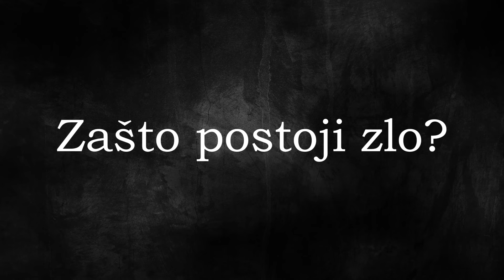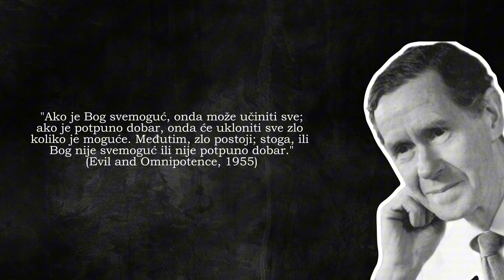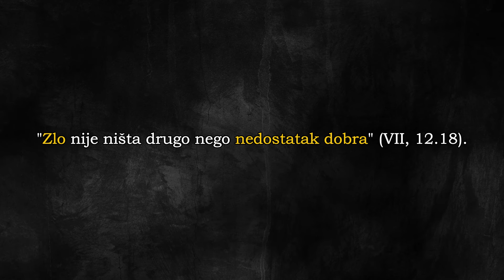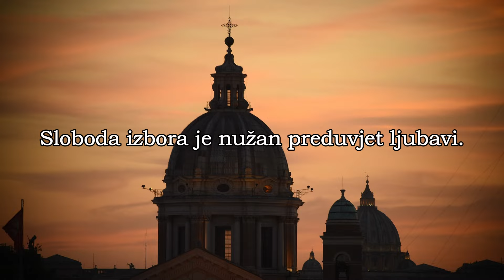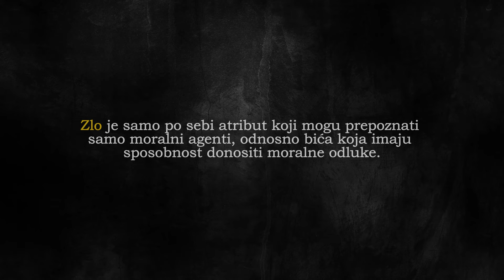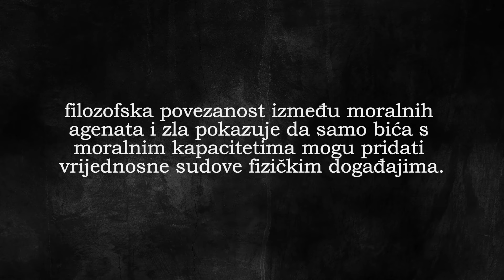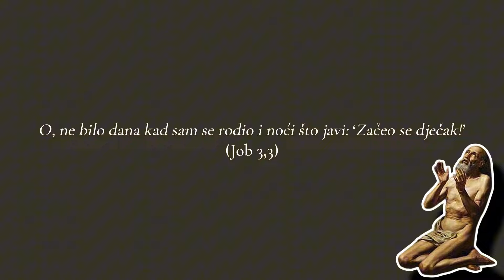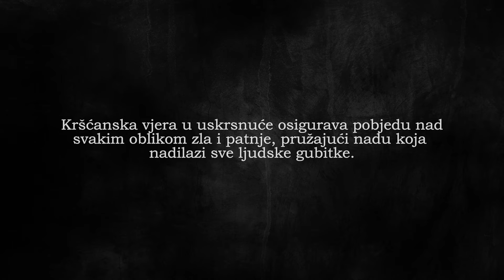Vjera u Boga i problem zla - zašto Bog dopušta zlo?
U ovom video bavim se pitanjem koje izaziva duboke filozofske i teološke rasprave – problemom zla. Mnogi vjernici nailaze na zbunjenost, dok ateisti često koriste ovo otajstvo kao argument protiv postojanja Boga koji je istovremeno svemoguć i svedobar.

*Podrži rad pretplatom na kanal, lajkom i komentarom! Tvoja podrška pomaže mi širiti kvalitetan katolički sadržaj i apologetiku.*

*Dodatna literatura za dublje istraživanje teme:*
[1] Sveti Augustin - O Božjoj državi (razmatranje zla u povijesti i ljudskoj slobodi).
[2] Sveti Toma Akvinski - Summa Theologiae (teološka i filozofska rasprava o prirodi zla).
[3] Gottfried Wilhelm Leibniz - Teodiceja (klasična apologetika o Božjoj pravednosti).
[4] Joseph Ratzinger - Uvod u kršćanstvo (dublje razumijevanje zla kroz oči vjere).
[5] Hans Urs von Balthasar - Slava Gospodnja (misterij zla u Božjoj ljubavi).
[6] Reginald Garrigou-Lagrange - Providence: God’s Loving Care for Man (teološka promišljanja o Božjoj providnosti).
[7] Richard Swinburne - Existence of God
[8] Jacques Maritain - God and the Permission of Evil
[9] Charles De Koninck - The Problem of Evil
[10] Cornelio Fabro - Participation and Causality

0:00 Uvod
2:04 Ateistička pozicija
6:14 Privatio boni
8:27 Moralno zlo
12:34 Fizičko zlo
18:50 Krist daje odgovor